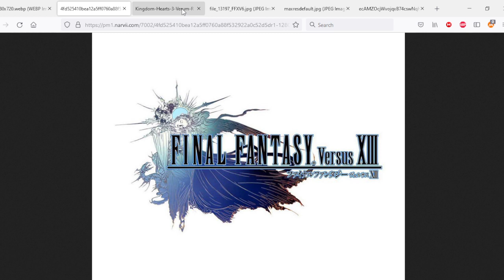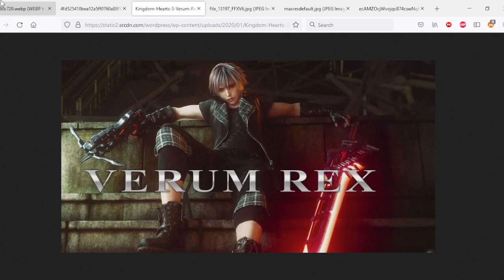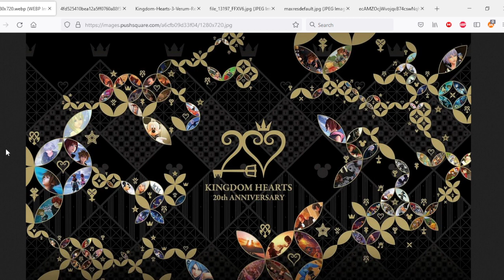Mega's Final Thoughts Before the Kingdom Hearts 20th Anniversary Event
Hey everyone it's me again. Don't worry no cussing this time (mostly anyway). I just thought I'd put out my own personal video and final thoughts so to speak on the Kingdom Hearts 20th Anniversary Event that is taking place this weekend and what I think might happen at said event. Lots of hints that something will. It being 6 hours, 13 days after the actual anniversary, where the event is taking place, etc. but that doesn't mean anything will happen obviously. Hopefully something will but we'll just have to wait and see. I'm no HMK though. He's obviously much better at this than I am. Go watch his stuff about this I guess. If you want. Either way let's just wait and see what happens. Just... don't go into it expecting something like I did with something else in February. Maybe.